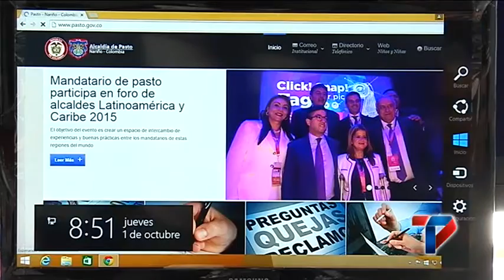AHORA PUEDE CONSULTAR SU ESTRATIFICACIÓN POR INTERNET